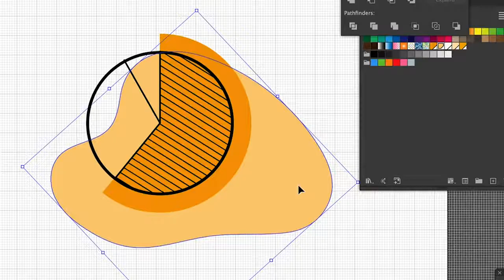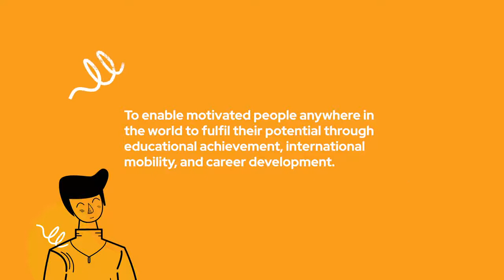QS Rebrand 2021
Understand the rankings' data, indicators and calculations to help your university improve its performance. Compare and analyze your institution against selected peers to understand your strengths and weaknesses by accessing data that is only available through QS' Rankings Tracker.